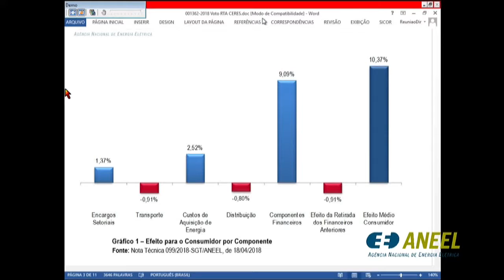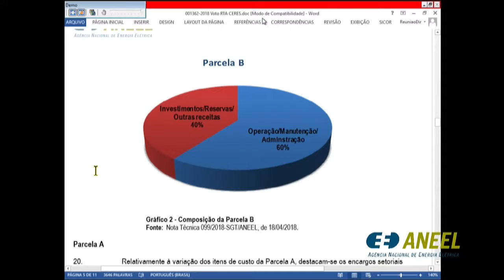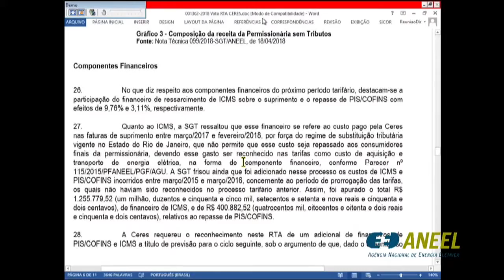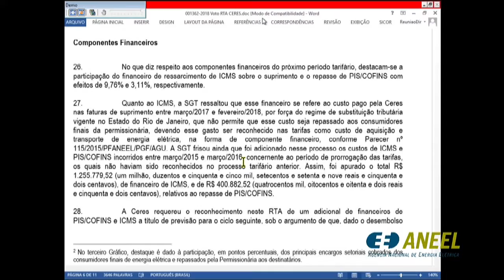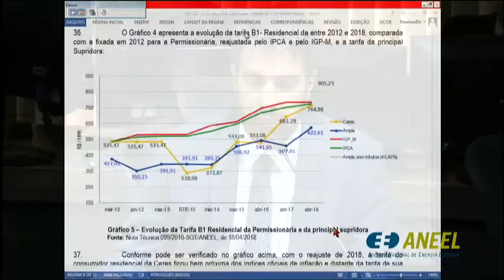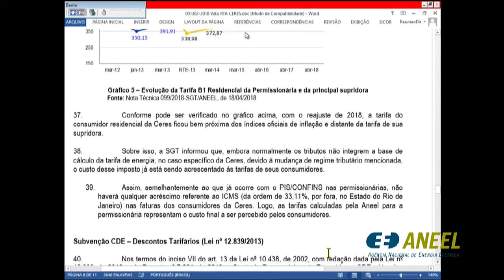Item 2 - 13ª Reunião Pública Ordinária ANEEL 24/04/2018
Item 2. Processo: 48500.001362/2018-41 Assunto: Reajuste Tarifário Anual de 2018 da Cooperativa de Eletrificação Rural de Resende Ltda. – Ceres, a vigorar a partir de 29 de abril de 2018. Diretor-Relator: Tiago de Barros Correia